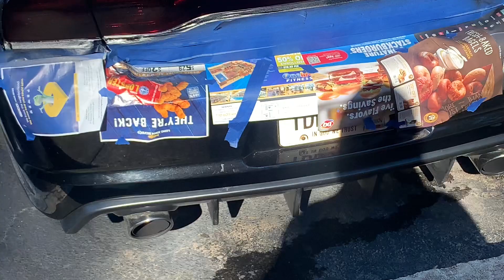THIS MOD MADE MY DODGE CHARGER SRT8 LOOK 10 TIMES BETTER😎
IN THIS VIDEO I TINTED MY TAILLIGHTS AND IT MADE MY CAR LOOK WAY BETTER..